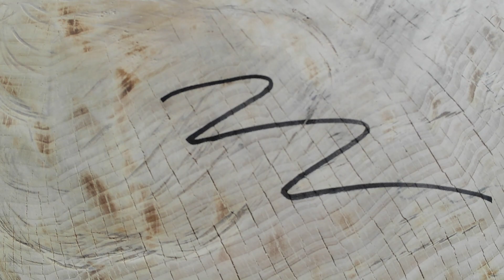Knife-axe throwing.Target prepping with angle grinder and sand paper.